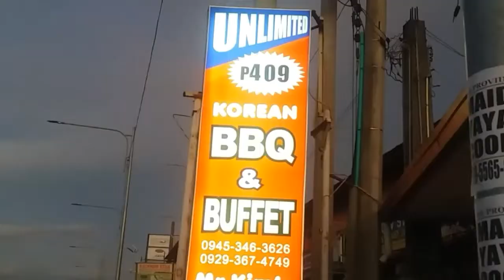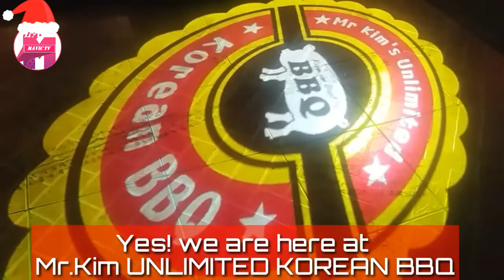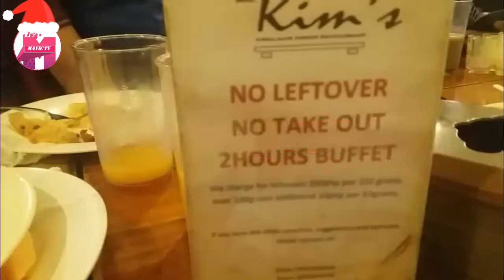Mr. Kim's UNLIMITED KOREAN BBQ. & Buffet Restaurant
Mr. Kim's is perfect place to for all Occasions for a big family  gathering.